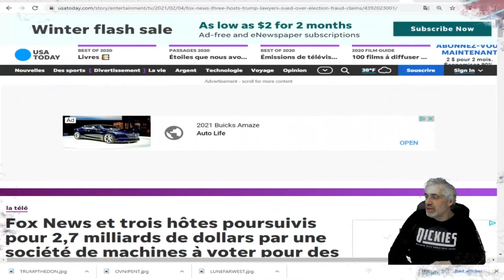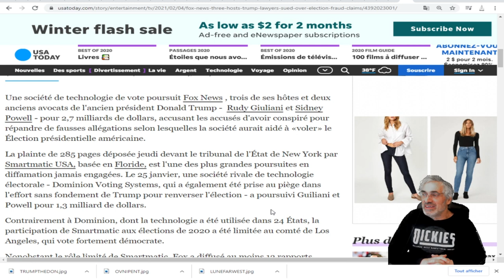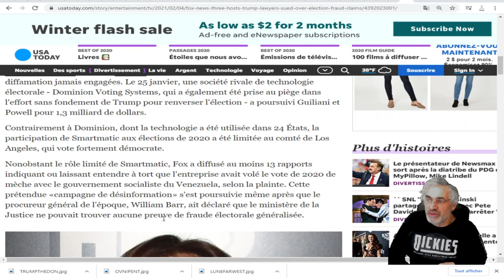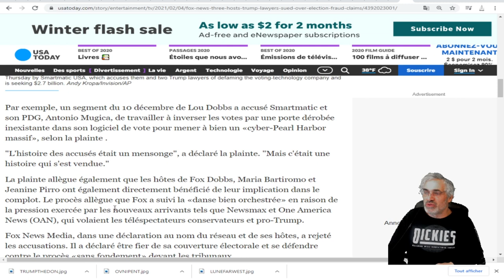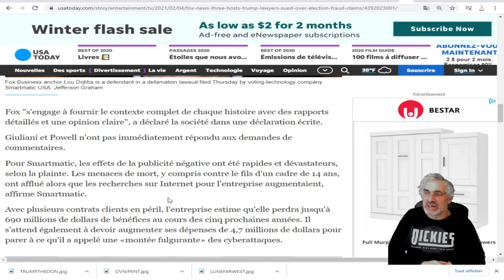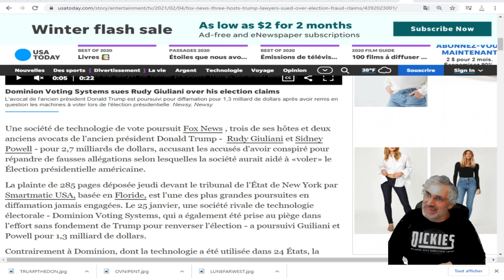UNE POURSUITE HISTORIQUE DE 2,7 MILLIARDS CONTRE LA CHAINE PRÉFÉRÉE DU 'DON' ET 2 DE SES AVOCATS.